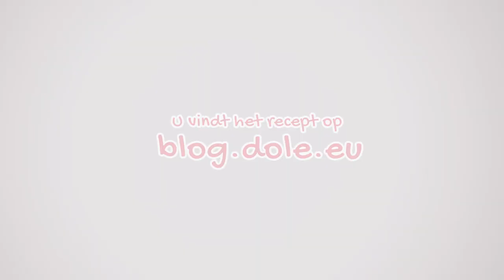Voorbereiden en meenemen: ananas-komkommersalade op quinoa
Gestrest en doordeweeks geen tijd om na het werk nog het eten voor de volgende dag voor te bereiden? Dit probleem behoort met de lekkere Meal Prep-recepten van Dole al snel tot het verleden. Probeer onze snelle snackrecepten in het praktische to-go-glas. Veel plezier met het uitproberen en eet smakelijk!